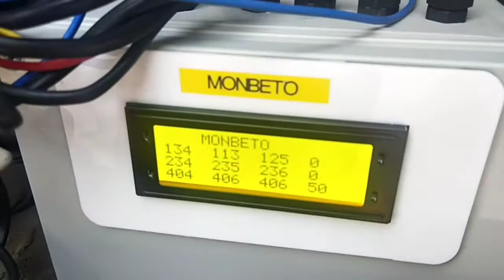Kalibrasi arus Monbeto pzem004T pakai ct 300/5